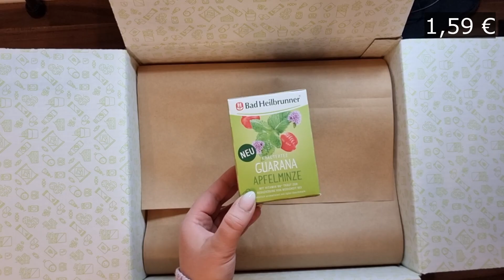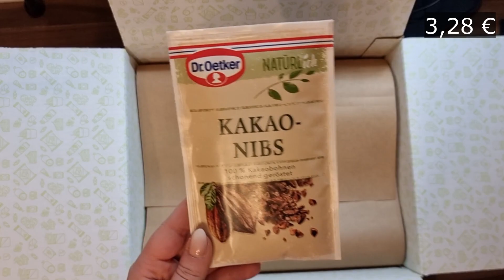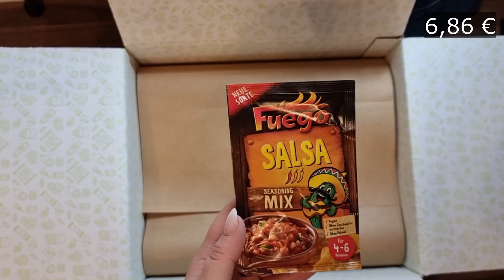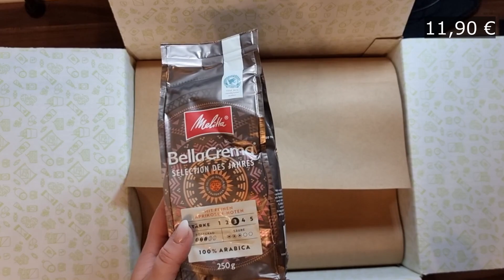Degusta Box Dezember im Test 👍 👎 I Rabattcode für Euch🍩 I Ich teste für Euch 🧃 I DegustaBox❤️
❤️Link zu meinem Etsy Shop

Ihr spart 6 € auf eure 1. Box :)

oder mit dem Code: gmumc

❤️Vivid Konto und 30 € Startguthaben, sobald du 20€ innerhalb 30 Tage ausgibst. Das Startguthaben variiert immer, daher schau einfach welcher Betrag angegeben wird, wenn du den Link öffnest.*

*Mein neuer Budgetplaner (korall/rosa)
*Mein Budgetplaner für die Umschlagmethode
*Meine Fitbit Charge 4
*Meine Washi-Tapes:
pastel rosa
* Umschläge für den Binder

Meine Ausrüstung:
Schnittprogramm: Shotcut
*Mein Stativ

❤️ Musik ❤️

Postfach 5014
31213 Peine

Vanessa Beyer
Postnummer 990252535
Packstation 147
31226 Peine